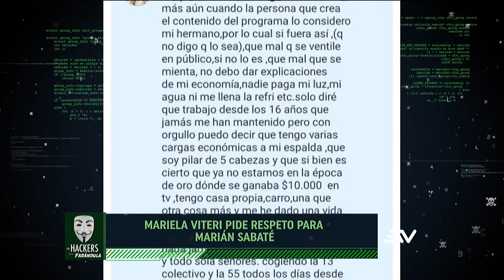Mariela Viteri dice que Marián Sabaté merece respeto | LHDF | Ecuavisa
La presentadora de televisión y actriz ecuatoriana Mariela Viteri opina que deben existir límites en los comentarios de las personas acerca de la también presentadora Marián Sabaté, quien está pasando por una situación difícil en este momento.